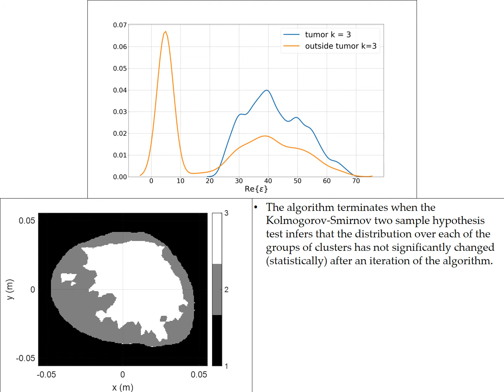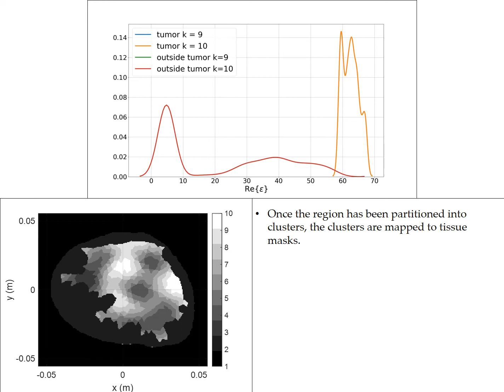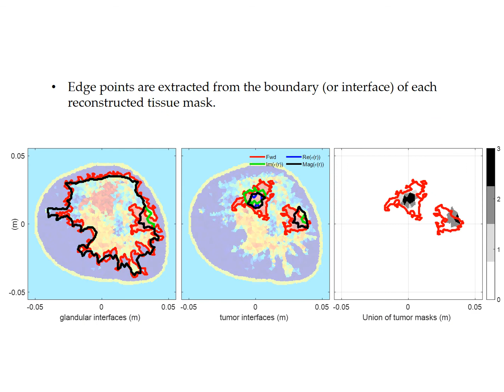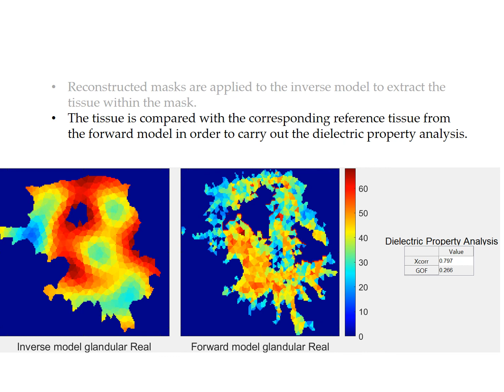Heterogeneously dense breast: Detailed demo of iterative unsupervised ML segmentation technique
This video examines the iterative unsupervised machine learning approach used to refine the number of clusters to segment the interior of an Heterogeneously dense breast so that with each iteration, the number of clusters used in the k-means clustering algorithm is incremented by one. The basis of the method is that after each iteration, the probability distribution of the dielectric properties within the largest valued cluster of the present iteration is compared with the probability distribution of the dielectric properties over the largest valued cluster of the previous iteration. Likewise, the probability distribution of dielectric properties outside the largest valued cluster of the present iteration is compared with the probability distribution of dielectric properties outside the largest valued cluster of the previous iteration. The algorithm terminates when the Kolmogorov-Smirnov two sample hypothesis test infers that the distribution over each of the groups of clusters has not significantly changed (statistically) after an iteration of the algorithm.

The video also demonstrates how the clusters are mapped to tissue masks, and how the tissue masks are mapped to tissue types. The tissue types combine to form a tissue type image that serves as a qualitative tool to assist with the interpretation of the reconstructed image. The tissue masks are used to form a quantitative framework for the geometric and dielectric property analysis of the reconstructed regions.